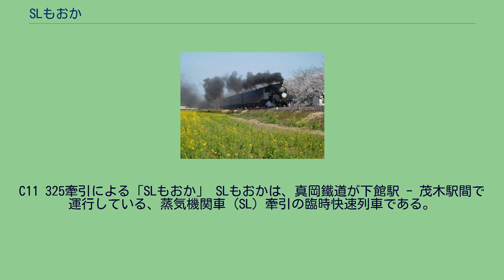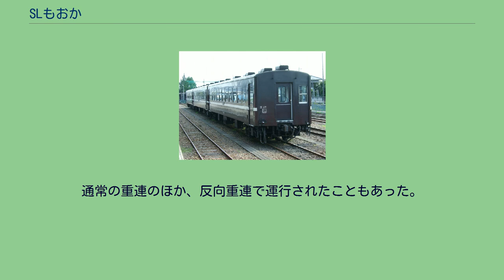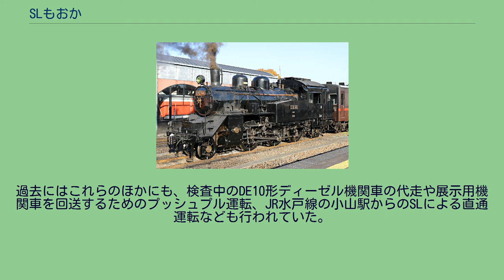SLもおか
C11 325牽引による「SLもおか」 SLもおかは、真岡鐵道が下館駅 - 茂木駅間で運行している、蒸気機関車 (SL) 牽引の臨時快速列車である。
真岡鐵道真岡線開業6年後の1994年から運行されているSL列車である。
SLの保有は「真岡線SL運行協議会」が行っており、真岡鐵道が運行を行う。
2021年現在、唯一C12形による動態保存運転が行われている。
2010年代以降、利用状況の悪化によりコストが賄えなくなりつつあり、2020年にC11形を売却するに至っている。
1年を通じて毎週土曜日と日曜日に1往復ずつ運行されている。
また、ほとんどの祝日も運行され、夏休みや冬休み、春休みの期間中は土日以外の曜日にも運行されることがある。
基本的にダイヤ設定はすべて同じで、午前中に下館駅を発って茂木駅で折り返し（6001レ）、午後に下館駅へ戻る（6002レ）。
本列車に乗車するには、乗車券（定期乗車券は不可）の他に乗車整理券として「SLもおか券」が必要となる。
金額は大人（中学生以上）は500円、小人（小学生）は250円である。
全席自由席のため、着席できない場合がある。
なお2020年7月18日乗車分以降、新型コロナウイルス感染症拡大防止のため、インターネットでの事前予約制となっている。
なお、本列車の運転前後にはディーゼル機関車（DE10形）の牽引による回送列車が運行されるが、こちらは普通列車で特別料金は不要である。
下館駅 - 折本駅 - 久下田駅 - 寺内駅 - 真岡駅 - 西田井駅 - 益子駅 - 七井駅 - 多田羅駅 - 市塙駅 - 茂木駅 検査時や団体向けの列車として、まれに通常3両編成の客車を2両に減らして運行されることもある。
2機体制で運行されていた頃は、不定期にSLの重連運転が行われる場合があった。
通常の重連のほか、反向重連で運行されたこともあった。
2018年5月26日、6月9日の上下列車と、5月27日、6月17日の上り列車（下り列車は重連で運転）では、「栃木デスティネーションキャンペーン」（栃木DC）開催記念として、SL2両が客車編成両端に連結されるプッシュプル運転で運行された。
また、同年4月1日、6月30日には同じく「栃木DC」のイベントとしてSLとDE10形の重連で運行（下り列車のみ）。
同5月12日、6月16日には「DL＆SLもおか〜芳賀路まんぷく列車」としてJR水戸線の小山 - 下館間をJR東日本のDE10形が牽引し、客車のみが直通で運行された。
過去にはこれらのほかにも、検査中のDE10形ディーゼル機関車の代走や展示用機関車を回送するためのプッシュプル運転、JR水戸線の小山駅からのSLによる直通運転なども行われていた。